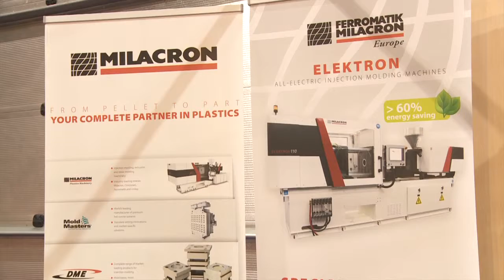DME EUROPE | Hall 3000 Stand D1 BIS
Stand de la société DME EUROPE, qui a exposé au salon SEPEM Douai 2015. SEPEM est LE salon des services, équipements, process et maintenance de vos régions !